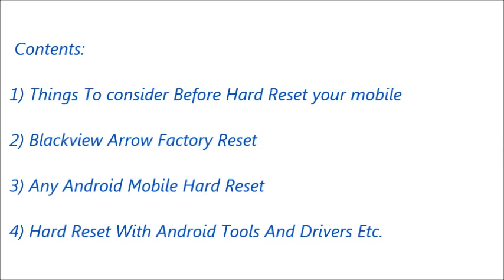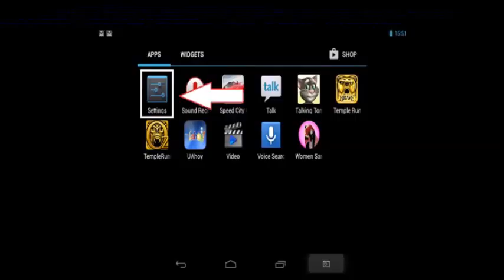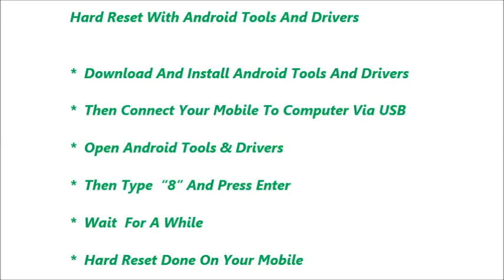Blackview Arrow Hard Reset and Forgot Password Recovery, Factory Reset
Blackview Arrow hard reset, factory reset, forgot password recovery without lose data etc. You can reset any android mobile after watching this video. If you can not reset your mobile phone after watching this video, Feel free to visit our

Contents of this video :

1) Blackview Arrow  Mobile hard reset

2) Any android mobile hard reset and factory reset

3) Android mobile phone factory reset from menu

4) Forgotten mobile password, tablet password recovery

5) Blackview Arrow Pattern unlock procedure

6) Pin change without losing data

7) Hard reset with Android tools drivers (Also in fast boot
    mode)